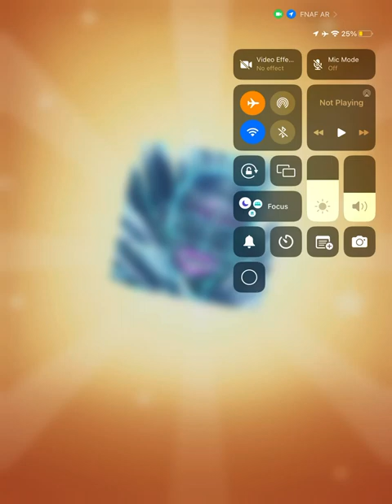I got artica ballora